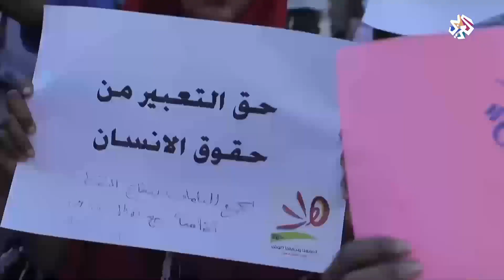بعد أن أسكتها الانقلاب لأسابيع طويلة.. إذاعة "هلا 96" الشبابية في السودان تستعيد أخيرا أثيرها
أوقفت السلطات السودانية بث إذاعة "هلا 96" الشبابية مدة 46 يوما بعد الانقلاب العسكري الذي شهدته البلاد في 25 أكتوبر، وتزامنا مع قرارات البرهان، أوقف الجيش بث إذاعات الموجات القصيرة ومن بينها "هلا 96" و"مونتي كارلو" و"بي بي سي، وطوال حكم البشير ظل السودان يقبع في المرتبة 174 من أصل 180 في مؤشر منظمة "مراسلون بلا حدود" لحرية الصحافة. وعقب الإطاحة بالبشير تحسن ترتيب السودان الذي احتل المرتبة 159 في المؤشر.